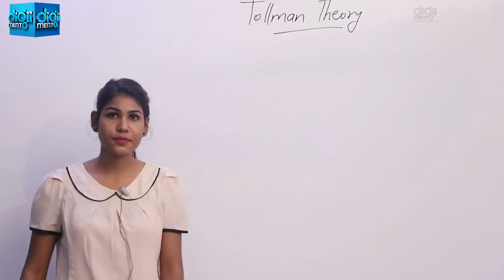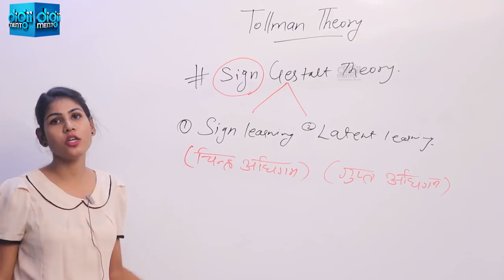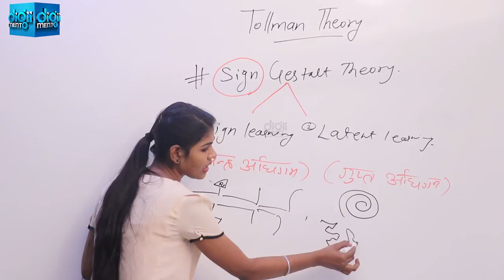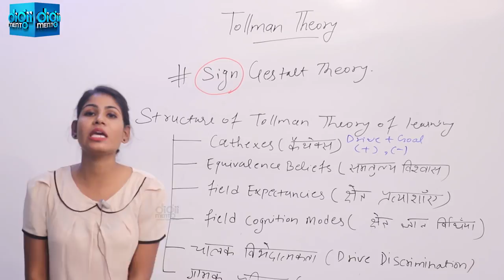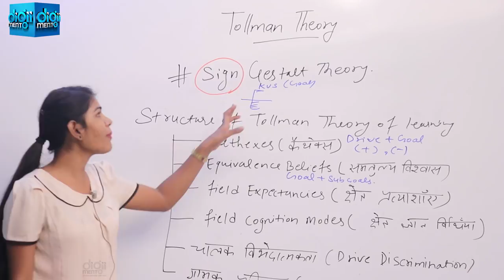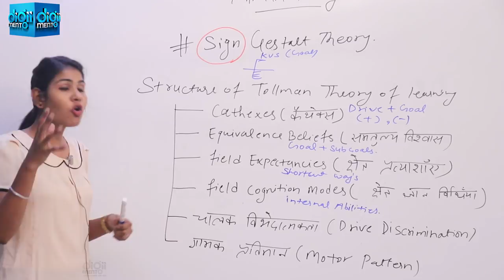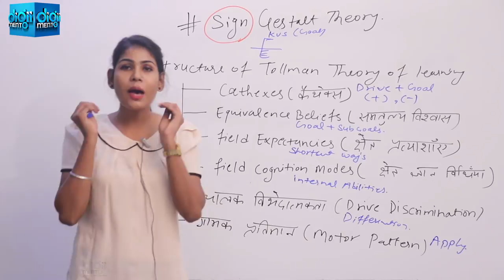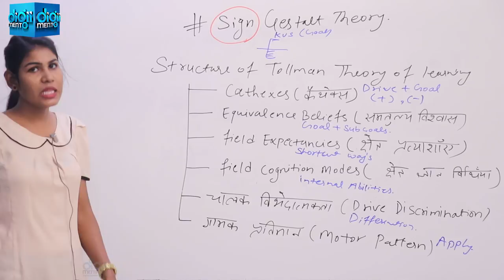KVS PGT Pedagogy 08 Edward C. Tolman sign gestalt Theory Latent Learning